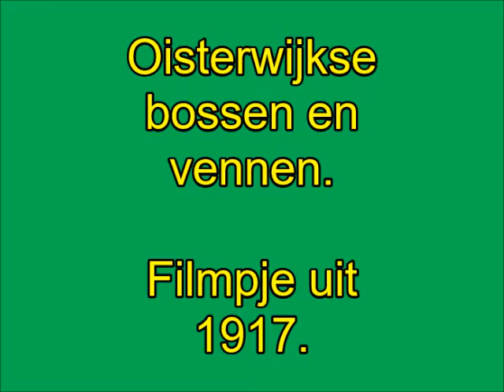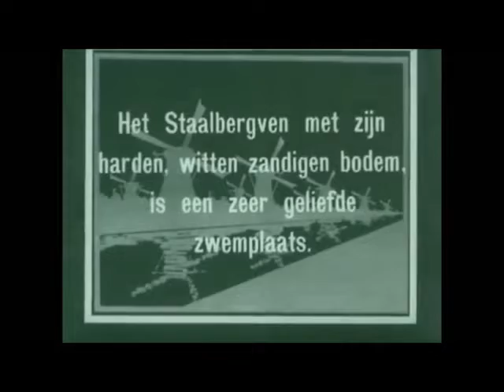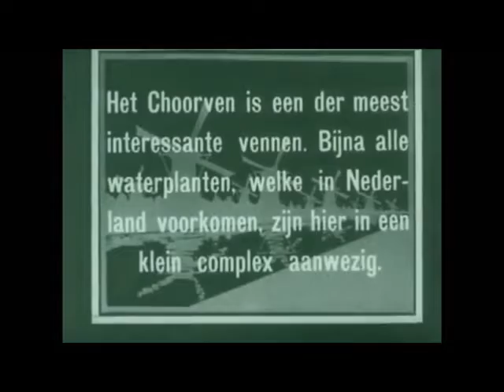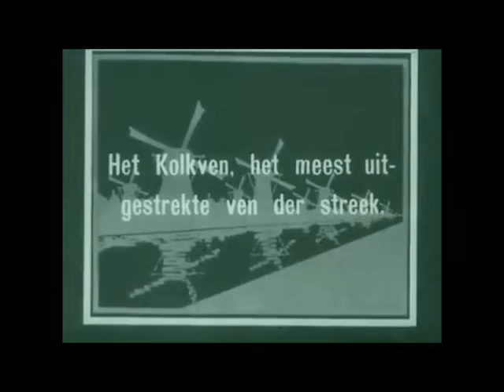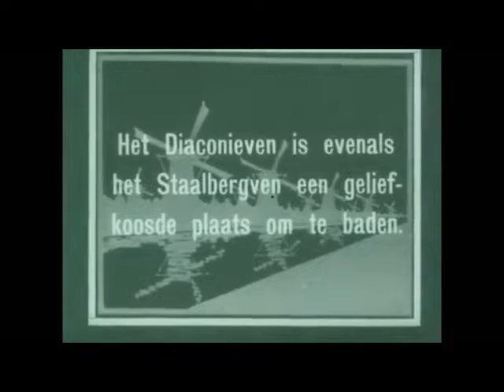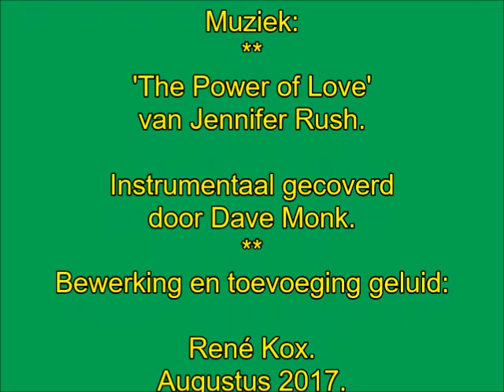Oisterwijk in 1917. Bossen en vennen. (muziek toegevoegd)